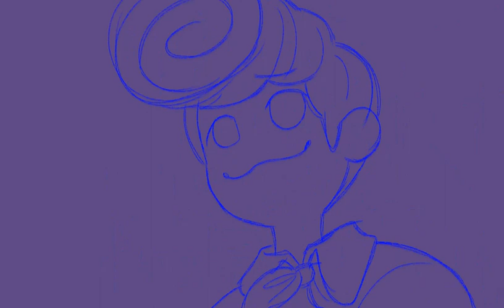Lavender Fields {welcome home animation/animatic}(unfinished)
I started working on this awhile ago but got board with. It's been some time later and I decided to try and finish and polish the sketch so people could still watch it.
this was a fun Welcome Home animatic to work on anyway.